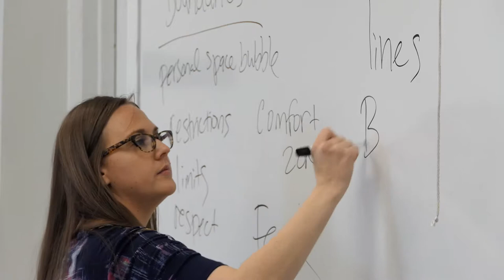Psychology & Human Services at D&E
Why do we do what we do? And how do we make a change?

By combining psychology and human services, coursework at Davis & Elkins College allows you to not only study behavior and how thoughts and emotions influence behavior, but it also provides you with the tools to change those behaviors. Throughout the psychology and human services program, you’ll experience personal and professional growth that will enable you to develop interpersonal skills and critical thinking skills necessary for our ever-changing world.

To learn more, visit dewv.edu/psychology-and-human-services

davidcuttermusic.co.uk